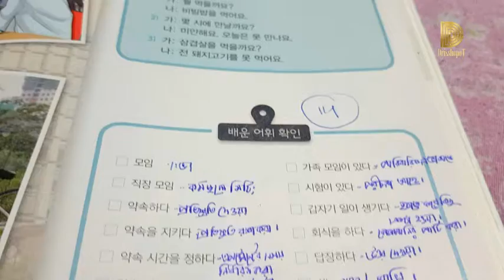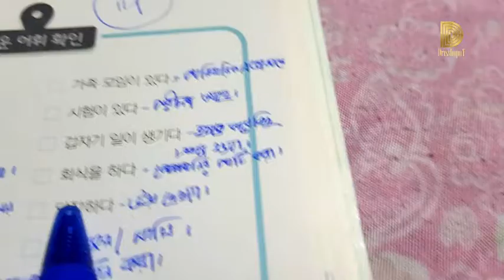Korean language | level 1 class 10 part 6 | ১৪ নং অধ্যায়ের ভোকাবুলারি | কোরিয়ান ভাষা | 사회통합프로그램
ক্লাসে আমরা যা শিখেছি : এই ভিডিওতে আমরা ১৪ নাম্বার অধ্যায়ের ভোকাবুলারি গুলো শিখেছি এবং প্র্যাকটিস করেছি।

বিশেষ দ্রষ্টব্য : আমি কোরিয়ান ভাষার শেখানোর কোন শিক্ষক না।

 ভিডিও বানানোর উদ্দেশ্য: এই ভিডিওগুলোর বানানোর উদ্দেশ্য হচ্ছে আমি এবং আমার বন্ধুরা যাতে এই ভিডিওগুলো দেখে যেন আমরা ক্লাসের পড়া এবং কোরিয়ান ভাষা প্র্যাকটিস করতে পারি । এবং যারা ইউটিউবে কোরিয়ান ভাষা দেখে শিখতে চায় তারাও আমাদের ভিডিও দেখে কিছুটা হেল্প নিতে পারবে এইজন্য ।